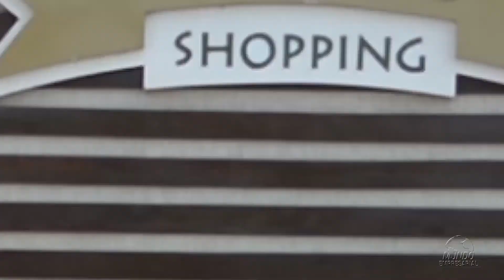BRADOCK SECURITY - LIMEIRA/SP - MUNDO EMPRESARIAL